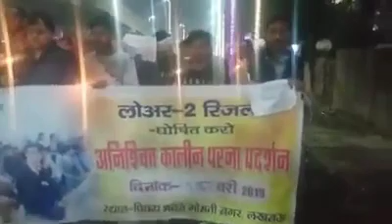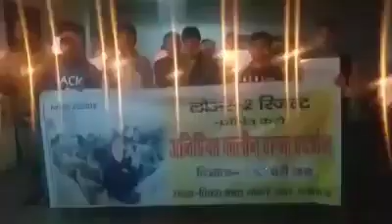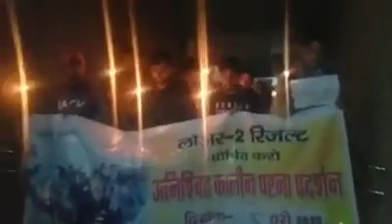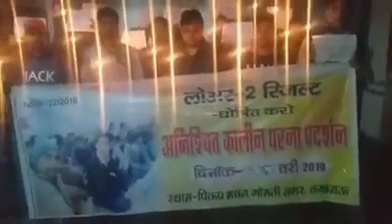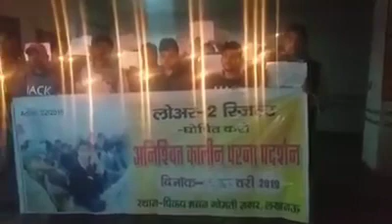Lower 2 candidate candal march in lucknow